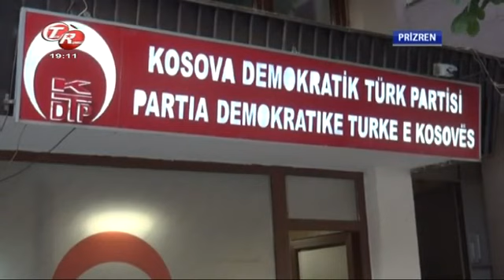Basında Biz | Tek Rumeli TV - 'Yeni yılda Büyükçekmece'nin Büyükleri Unutulmadı'